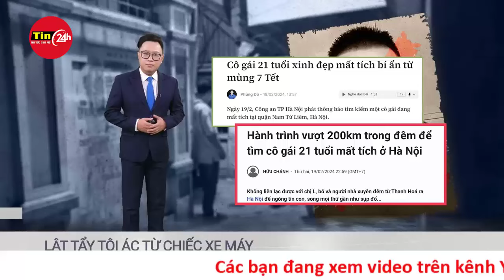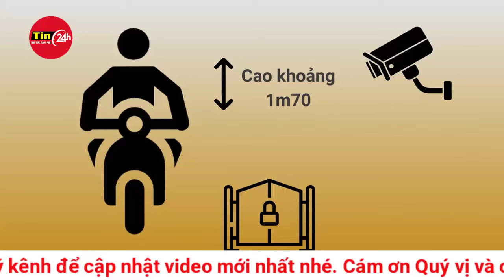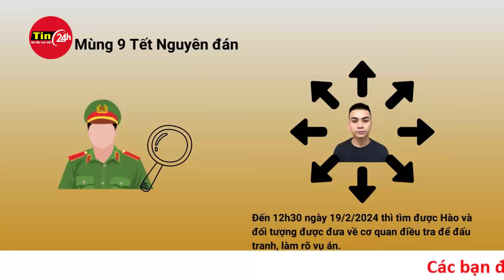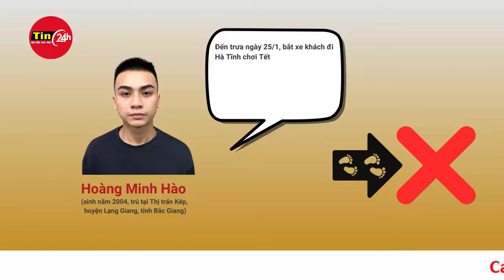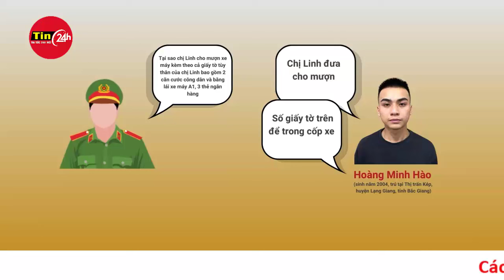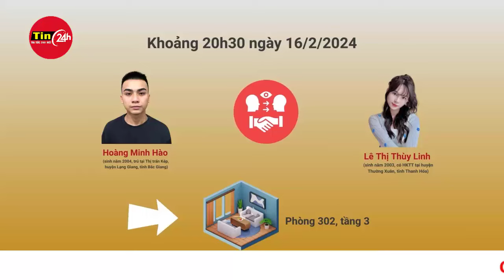Vụ án mạng phòng trọ tại Hà Nội, tội ác kinh hoàng lộ diện từ chiếc xe máy bị đánh cắp | Tin24h